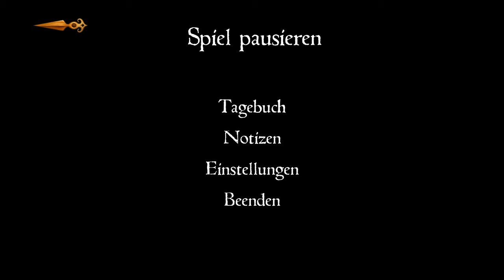Whispering Willows #02 - Geister im Gasthaus [Lets Play] [Deutsch]